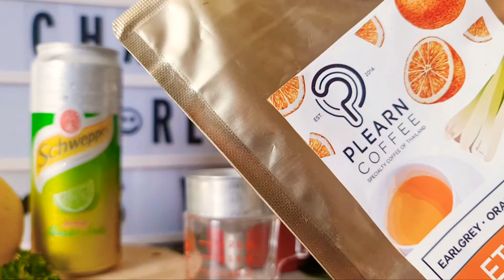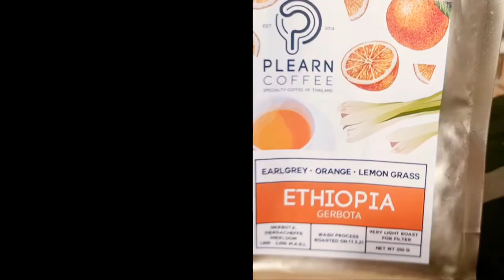Daily coffee / Americano Sparkling / chananworld